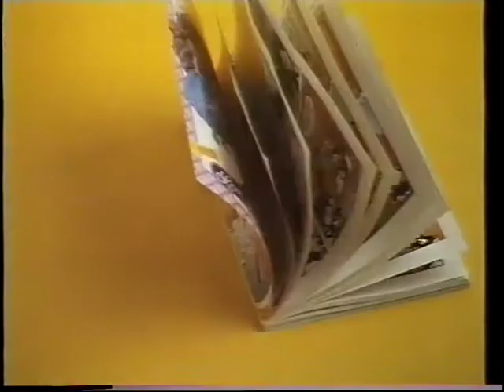Messaggio promozionale iniziale delle vhs Disney anni '80 - '90